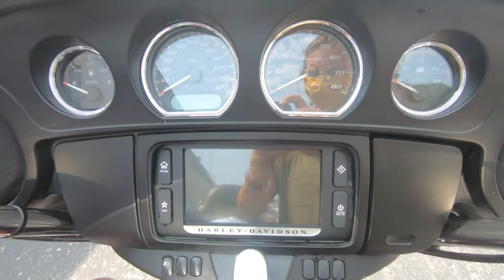2016 Harley-Davidson Tri Glide Ultra - Used 3-Wheel Motorcycle For Sale - Milwaukee, WI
Please visit Southeast Sales Powersports to view this Used Mysterius Red Sunglo / Velocity Red Sunglo 2016 Harley-Davidson Tri Glide Ultra for sale in Milwaukee, Wisconsin.

Stock# 851056

Description:
This 2016 Harley-Davidson Tri Glide Ultra is for sale at Southeast Sales located in Milwaukee, Wisconsin.